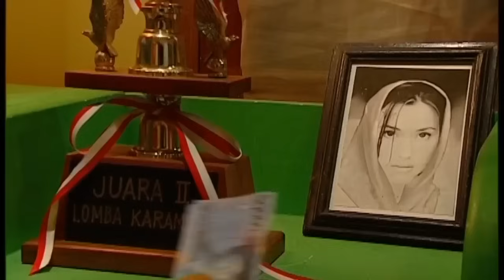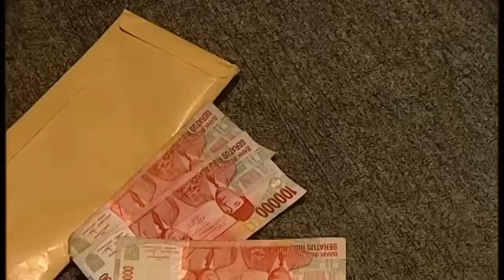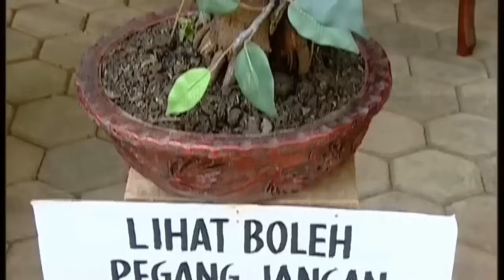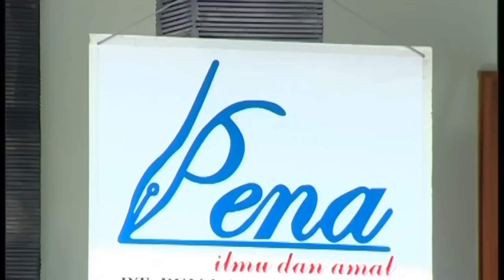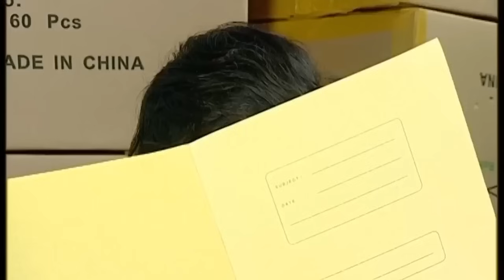PPT JILID 2 #9 Nemu Tanaman aneh dijual Laku 10 jt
Pemeran
Deddy Mizwar
Melky Bajaj
Aden Bajaj
Isa Bajaj
Zaskia Adya Mecca
Akri Patrio
Annisa Suci Wulandari
Artta Ivano
Agus Kuncoro
Udin Nganga
Dara Rulyant
Anggia Jelita
Asrul Dahlan
Jarwo Kwat
Jaja Mihardja
Inneke Koesherawati
Teddy Syach
Erma Zarina
Tubagus Hafifi
Dimas Anggara
Miqdad Addau
Dina Lorenza
Nadya Fricella
Silvia Anggraini
Nurul Qomar
Tora Sudiro

Sinopsis
Chelsea (Melky Bajaj), Barong (Aden Bajaj), dan Juki (Isa Bajaj) adalah tiga narapidana yang baru bebas dari penjara. Setelah keluar dari penjara, Barong diusir dari komplotan curanmor lantaran sering menyanyi di pengadilan, Juki yang mantan copet ditolak mentah-mentah saat kembali ke rumah ibunya, sedangkan Chelsea ingin mengajak rujuk mantan istrinya, Marni (Anggia Jelita), tetapi Marni sudah menikah dengan Sumarno, polisi yang menjebloskannya ke penjara. Pada hari pertama bulan puasa, mereka bertiga secara tidak sengaja bertemu, lalu menyusuri Jakarta bersama hingga sampai di Musala At-Taufiq. Penjaga musala tersebut, Bang Jack (Deddy Mizwar) menerima mereka bertiga dan membimbing mereka ke jalan yang benar.
Karena ilmu agama Bang Jack sendiri pas-pasan, ia dibantu oleh Aya (Zaskia Adya Mecca) yang merupakan penjual kolak dan pengelola perpustakaan gratis dan paham soal agama. Aya adalah adik ipar Ustad Ferry (Akri Patrio), sang ketua pengurus musala, yang pamornya tengah menanjak setelah menjadi komentator di sebuah televisi. Belakangan pupolaritasnya tersaingi oleh istrinya sendiri, Haifa (Annisa Suci Wulandari). Aya juga mengalami kisah cinta yang berliku-liku dengan teman masa kecilnya, Azzam (Agus Kuncoro). Walau lamarannya sudah tiga kali ditolak, Azzam tetap pantang menyerah mengejar cinta Aya.
Di sisi lain kampung tersebut, Bang Udin (Udin Nganga), seorang hansip, dan sahabatnya Asrul (Asrul Dahlan) sering merasa kesal dengan Pak Jalal (Jarwo Kwat) yang merupakan orang paling kaya di kampung. Walaupun kesal, mereka tetap mendatangi Pak Jalal untuk diberikan pekerjaan pada saat mereka kekurangan uang untuk biaya hidup.

Jilid 2
Seorang pelaut dan teman masa kecil Asrul, Baha (Tora Sudiro), muncul menemui Asrul saat kapalnya mendarat di pelabuhan. Baha yang bertato dan pemabuk menyebabkan permasalahan di mata Bang Jack. Selain itu, cerita percintaan Aya dan Azzam menjadi semakin rumit dengan terlibatnya orang ketiga yang selama ini menjadi sahabat mereka dan keponakan Pak Jalal, yaitu Kalila (Artta Ivano).
Dalam kisah Jilid 2, berfokus pada usaha dan keinginan Bang Jack untuk naik haji, mulai dari berbagai macam usaha ia lalui, seperti mengikuti turnamen karambol yang diadakan Pak Jalal. Namun uang hasil tabungannya demi naik haji harus ia relakan demi kelahiran anak Asrul, hingga keinginan Bang Jack untuk naik haji pun dibantu oleh Pak Jalal bersama 3 muridnya (Barong, Chelsea, dan Juki